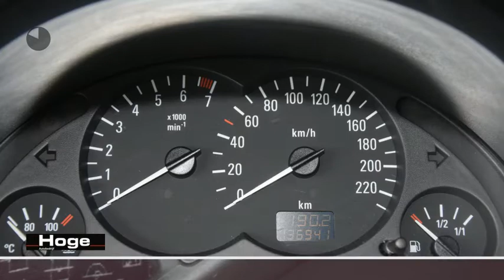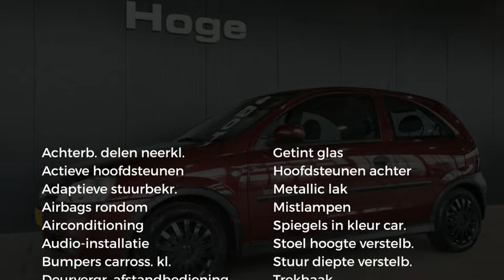Opel Corsa 1.2-16V Elegance Airco Trekhaak 136dkm All in Prijs Inruil Mogelijk!